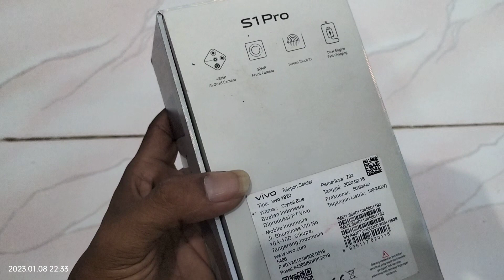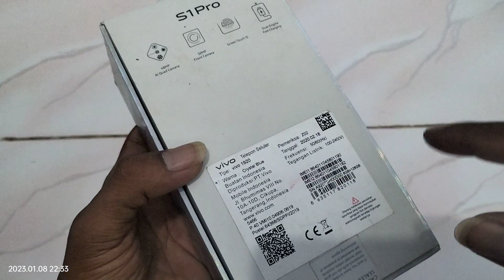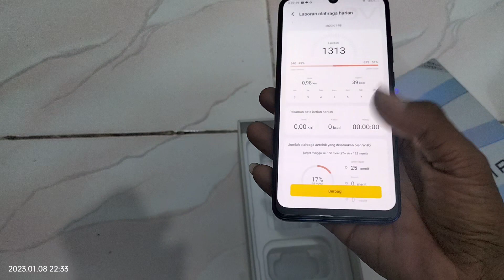VIVO S1 PRO RAM 8GB INTERNAL 128GB SECON MULUS FULSET ORI GARANSI RESMI MURAH SAJA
Assalamualaikum wrwb